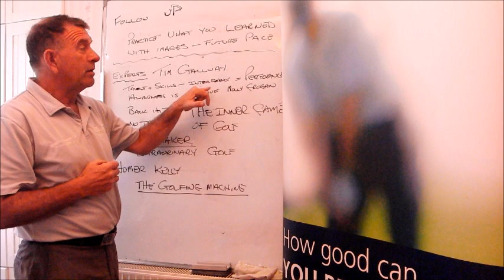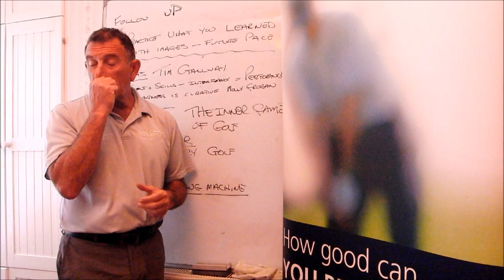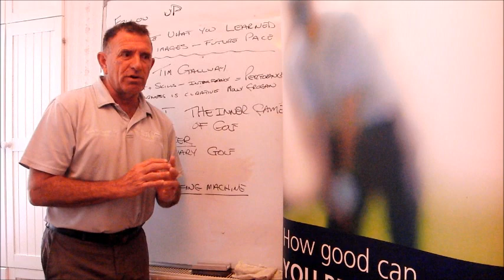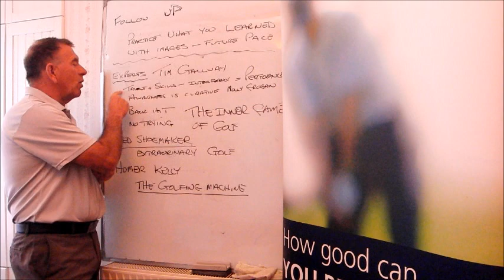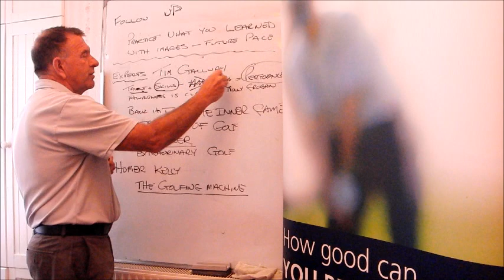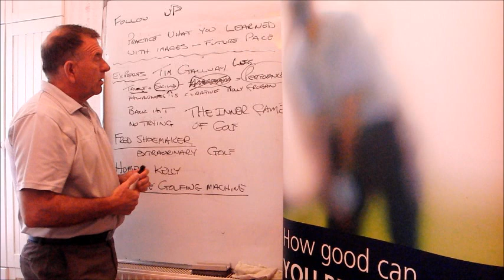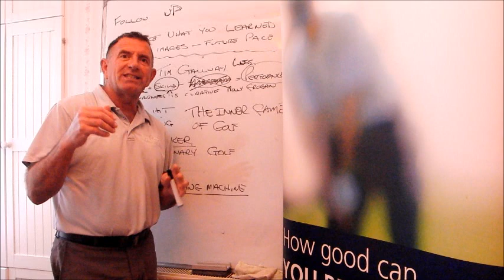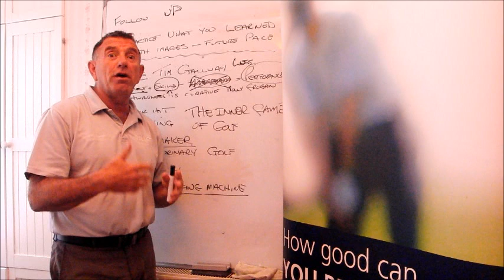Day 33 The inner game of golf by Tim Gallwey, how will it help you play much better golf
https:peterhudsongolf.com  and claim your Questionnaire